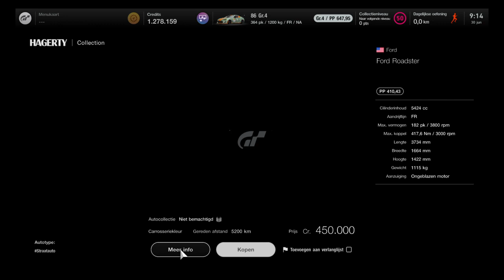GT7 - Legendary cars - 30 June 2022 - Gran Turismo 7